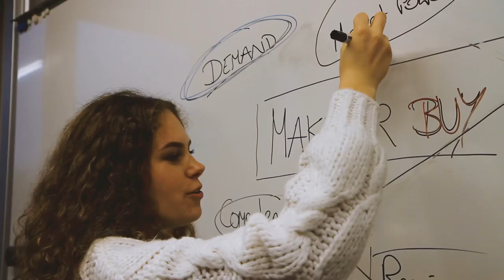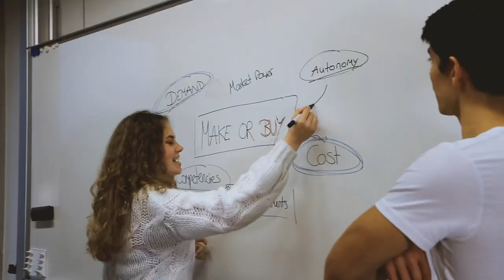ESB Student Consulting e.V. Imagefilm 🎬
After several days of shooting and many hours in the production studio we are beyond excited to present our ESB Student Consulting e.V. Imagefilm!🥳🎬

The image film represents the ESB Student Consulting e.V. and it’s work. The different scenes give small insights into our projects, teamwork and of course our consulting.🫂 All scenes were self-scripted and filmed by the ressort members of the image film.🎥
It doesn’t matter who or where, ESB Student Consulting e.V. stands for innovative, interdisciplinary, involved and international values that mirror our projects.💻🤝 Our Imagefilm will continue to present the association and provide insights for potential members and project partners in the future.🌎🚀

So be excited for the film of the year!🤩🍿🎥